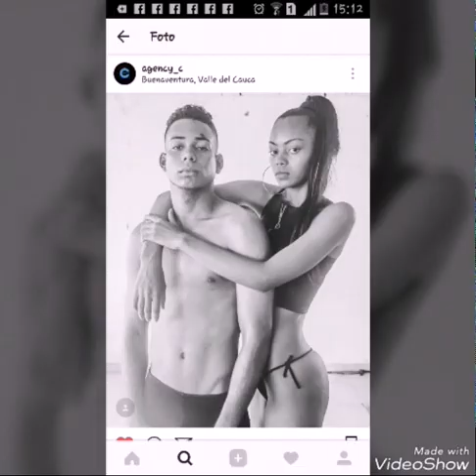CARLOS RODRÍGUEZ- caracoltv/la Agencia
Casting la agencia